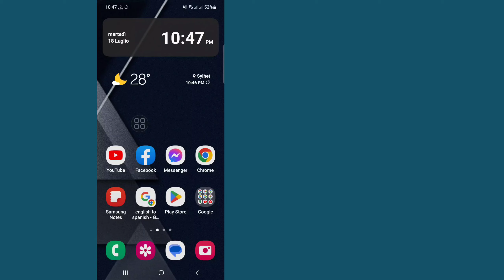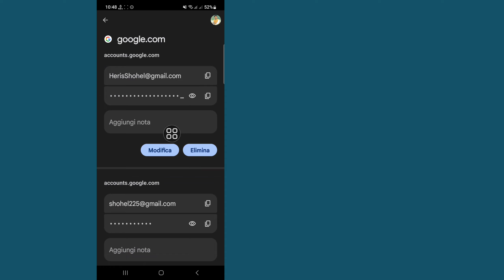Come trovare la mia password Google sul mio telefono | Vedere Password dell'account Gmail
Ciao amici, bentornati sul mio canale.  In questo video ti mostrerò (come vedere la password del tuo account Google dal cellulare) .

  Grazie a tutti per aver guardato.  Se questo
  Il video può aiutarti, non dimenticare di mettere mi piace e

Parola d'ordine